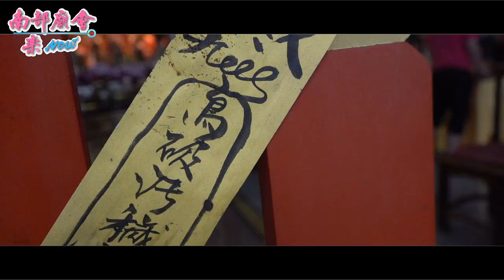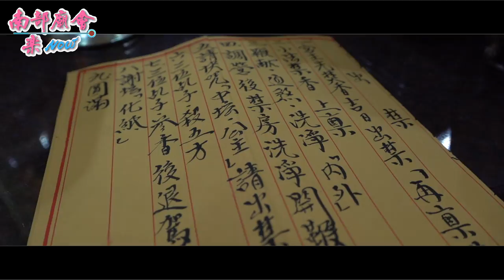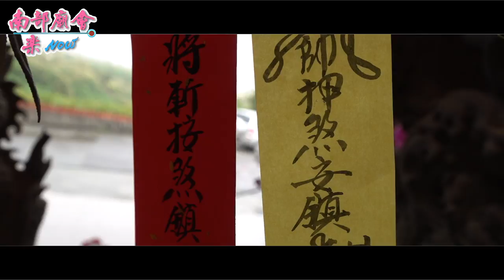3／14(六) 高雄龍德宮玉皇公主廟，澎湖普唵派小法恭請乩子出禁開寶科儀